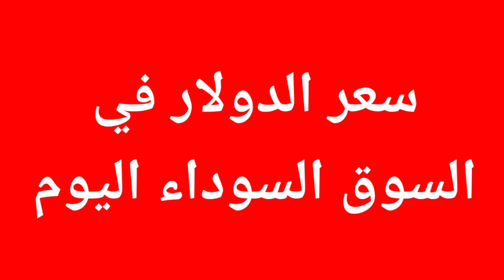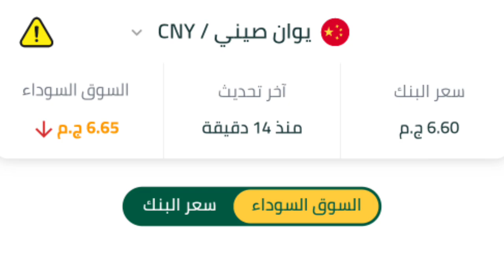سعر الدولار والعملات اليوم الأحد 2024/6/30فى البنوك والسوق السوداء فى مصر..سعر الدولار الان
سعر الدولار في البنوك والسوق السوداء اليوم الاحد 2024/6/30..سعر الدولار والعملات اليوم فى مصر

سعر الدولار اليوم السبت 2024/6/29 فى البنوك والسوق السوداء..سعر الدولار والعملات الان اخر تحديث

سعر الدولار فى البنوك والسوق السوداء اليوم الجمعة 2024/6/28سعر الدولار والعملات اخر تحديث؟!

سعر الدولار فى البنوك والسوق السوداء اليوم 2024/6/26.سعر الدولار والعملات اليوم فى مصر؟!

سعر الدولار فى السوق السوداء اليوم
سعر الدولار فى البنوك والسوق السوداء اليوم
سعر الدولار اليوم
سعر الدولار فى السوق السوداء اليوم فى مصر
سعر الدولار الان
سعر الدولار آخر تحديث
البنك الاهلى المصرى
البنك المركزي المصري
بنك الاسكندرية
بنك مصر
بنك قناة السويس
سعر الدولار فى جميع البنوك والسوق السوداء اليوم
سعر
الدولار
الدولار بكام اليوم
بكام الدولار اليوم
اسعار العملات العربية والأجنبية اليوم
اسعار العملات اليوم
اسعار العملات اليوم فى البنوك والسوق السوداء
أسعار العملات اليوم فى السوق السوداء
اسعار العملات اليوم فى البنوك
اسعار العملات
اسعار الدولار والعملات اليوم
اسعار العملات
سعر الدولار فى البنك الاهلي
سعر الدولار فى بنك مصر
سعر الدولار فى البنك المركزي المصري
اسعار العملات العربية اليوم
اسعار الدولار والعملات اليوم فى مصر
سعر الدولار فى البنوك والسوق السوداء اليوم الأربعاء 2024/6/26.سعر الدولار والعملات اخر تحديث؟!

سعر الدولار اليوم الأربعاء 2024/6/26فى البنوك والسوق السوداء في مصر/اسعار الدولار والعملات الان؟

سعر الدولار اليوم
سعر الدولار الان
البنك الاهلى المصرى
البنك المركزي المصري
بنك الاسكندرية
بنك مصر
بنك قناة السويس
سعر
الدولار
الدولار بكام اليوم
بكام الدولار اليوم